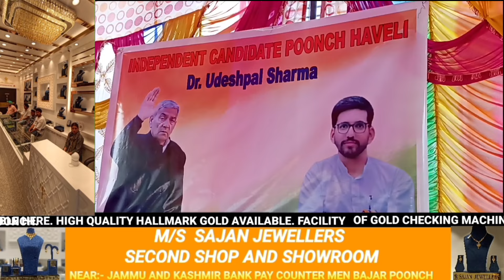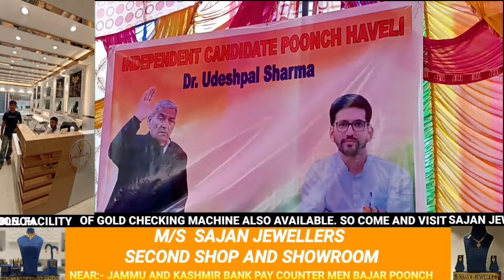ڈاکٹر اُدیش پال شرما نے پونچھ میں اس بار اسمبلی انتخابات میں حصہ لینے کے لیے ایک میٹنگ کا اہتمام کیا